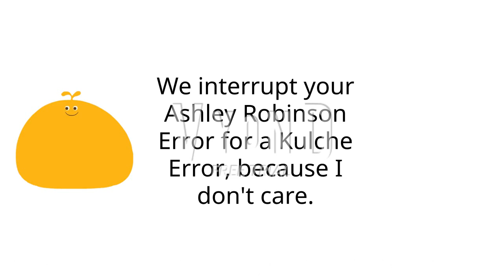Ashley Robinson Error [Part 4]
Part 4 is here with her Angry Mode and Yellow Background! Part 5 will be released soon... It will premiere on the 6th of November, 2021, and 12:00 P.M.

Please read the description, my note 1, note 2, and note 3 before commenting and give me some speeches!

Note 1: What can I make Ashley Robinson and Mavery say at 110th-101st Chance?

Note 2: This is what I've remembered on Ashley Robinson Error [Part 5]. Please read the predictions before commenting and give me some speeches!

Predictions for Part 5:
Timer Reductions:
110 & 109 Chances: 528 Days
108-106 Chances: 477 Days
105-103 Chances: 420 Days
102 & 101 Chances: 381 Days
Modes:
Furious
Background:
Orange
Font:
Monoround
Actions Done:
108th Chance: Mavery changes the number of chances to 1000 [9]
105th Chances: Mavery kicks Ashley Robinson in the crotch [10]
102nd Chances: Mavery grounds Ashley Robinson [11]

Note 3: And don't forget to add a bold, italic, and strikethrough text by preventing YouTube from deleting speeches!

I can also do MEBEM759's BE Speech Giving Channel and stuff. (MediaEtherealBarneyErrorMaster759 (is back.)), @6890chris, @OctaviusticXGM6237, @uploadafterytdeletesmyaccount9, Thomas Hager, Leighton Beale, @bradbartley2825, StarMediaKenwardVideoEditor2847 HD, @thevybergamer_, @DaytonAnim735, and @Crimsonsonic09's speeches for Ashley Robinson Error [Part 5].